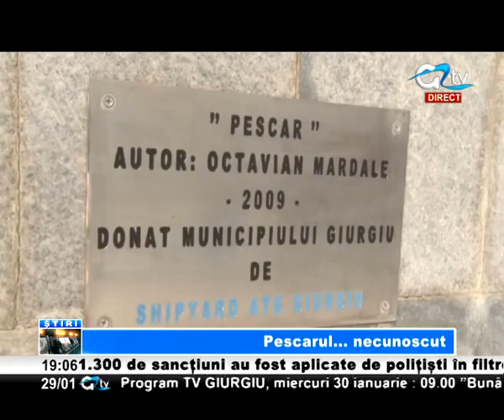29 IAN STIRI TV GIURGIU